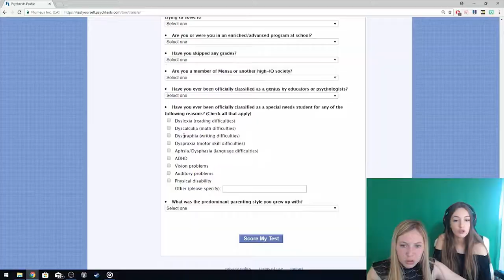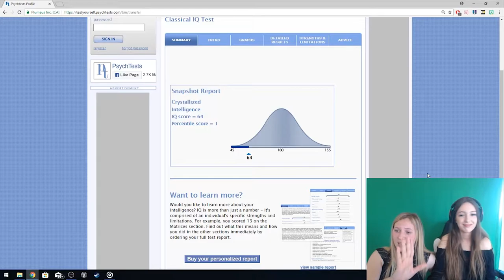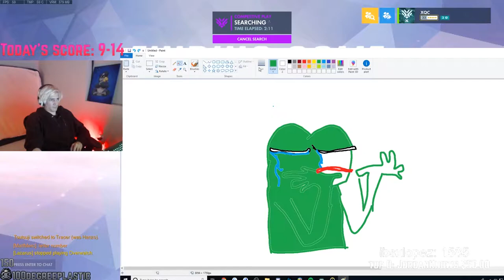Forsen Gets His Bike Stolen Shroud Plays Battlefield 5 Twitch Replay Moments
I compiled this in order to promote streamers and their streams.